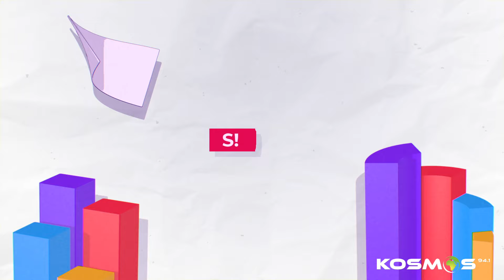Namibia Make your Mark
Join us for the 2024 Namibia Elections series! In our first episode, we welcome Ally Angula, an independent presidential candidate, to discuss her vision for Namibia, the challenges ahead, and what sets her campaign apart. Don’t miss this exclusive insight into Namibia’s political future!